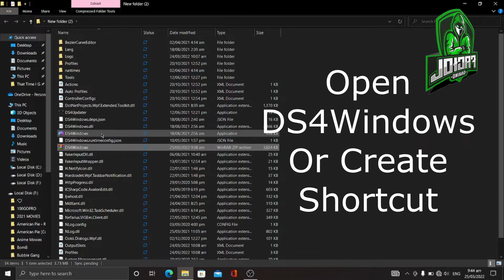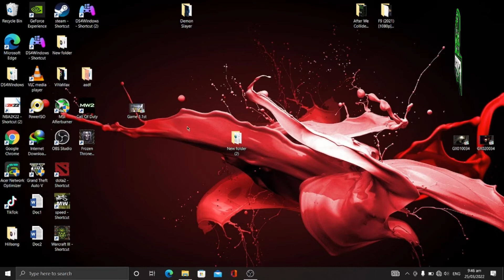How to Connect PS4 Joystick Controller to my Laptop or PC Using DS4Windows